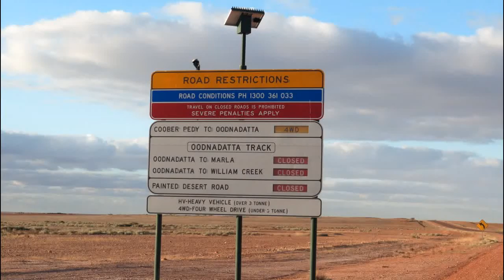Coober Pedy to Oodnadatta Track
Decided to take a short run from Coober Pedy to see the Dingo Fence. Only got within a few ks of the fence - I had to turn back because the road was still boggy from recent rains - I don't have four wheel drive.